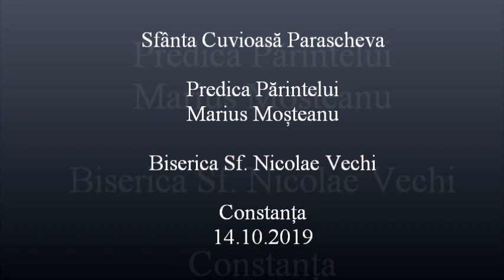Sfânta Cuvioasă Parascheva - Predica Părintelui Marius Moşteanu - 14.10.2019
Sfânta Cuvioasă Parascheva - Predica Părintelui Marius Moşteanu de la Biserica Sf. Nicolae Vechi din Constanţa - 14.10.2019